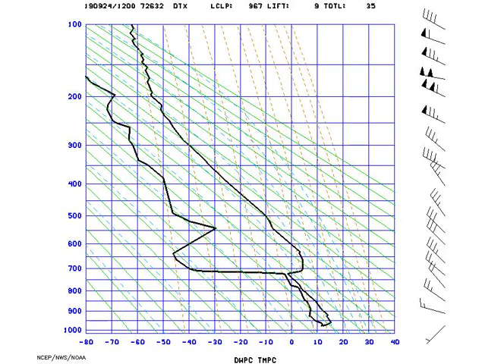AMS_StuveDetroit_2019-09-24